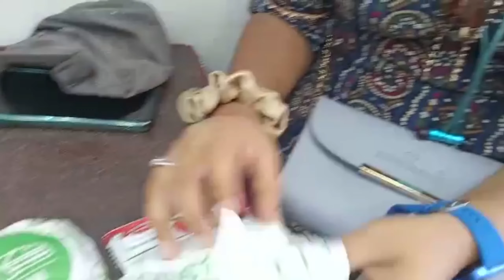Shopping Vlog at Dadar Market 🛍️ || दादर मार्केट में शॉपिंग व्लॉग